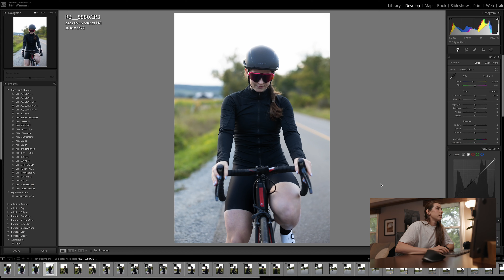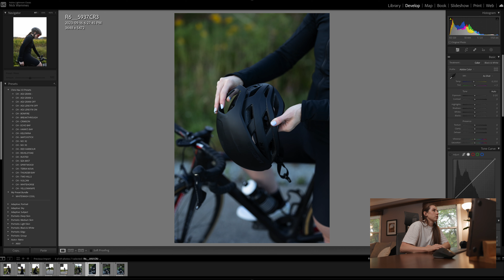How I create for Instagram || Full Start to Finish Process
A closer look into how I shoot and edit content for Instagram.

Use this link if you are looking to upgrade to a standing desk!

THE AIRFLY PRO!! A must have for flying!
The Blow up Foot Stool!